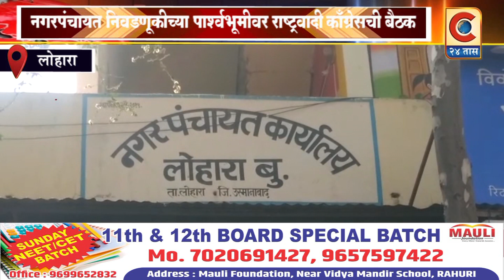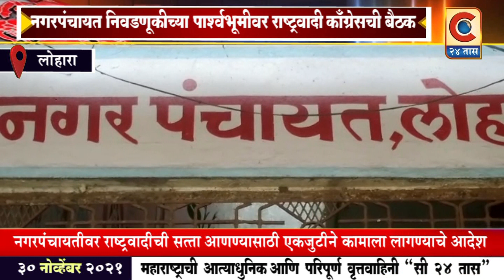लोहारा -नगरपंचायत निवडणूकीच्या पार्श्वभूमीवर शहरात राष्ट्रवादी काँग्रेसच्या वतीने बैठकीचे आयोजन